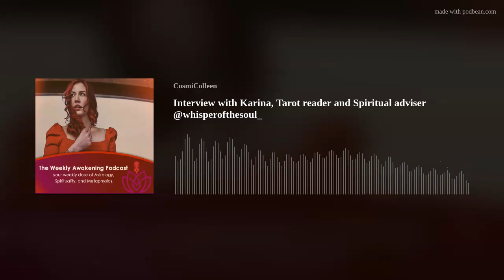Interview with Karina, Tarot reader and Spiritual adviser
This week I interview Karina from California about her journey with spirituality after being raised without the teaching's but finding her faith through a dark night of the soul. Plus she gives the my listeners a collective tarot reading.